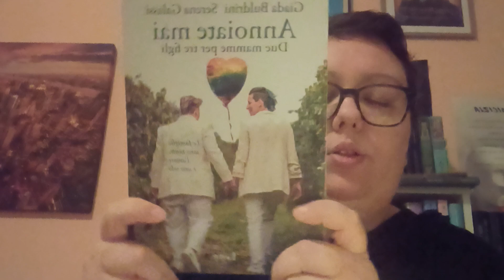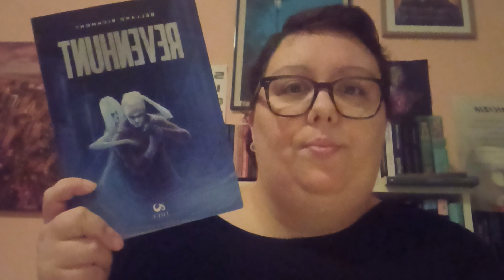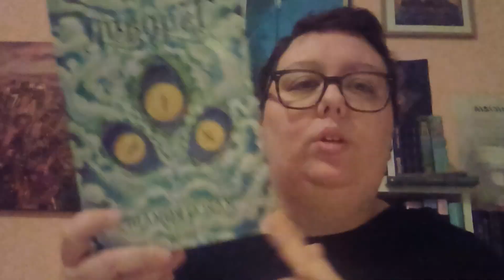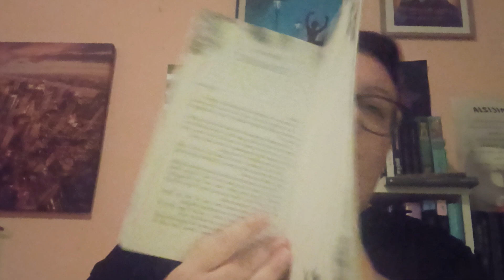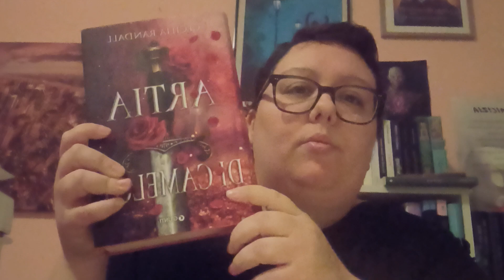Un libro per ogni lettera del mio nome